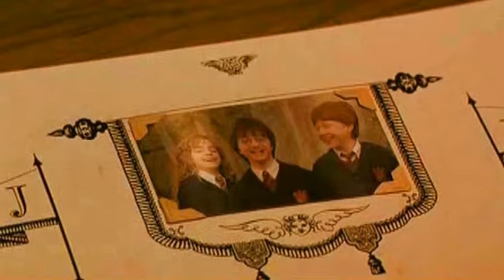Leyton - I just want you to know who I am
Woohoo! Its FINALLY up properly with sound and everything *sigh* Sorry if the song sounds a bit funny, but this was the best I could get with still tricking yt ;) And now I have to say: HA!-ha to youtube I beat you-HA! Okay, sorry, my frustrated induced moment is over, now onto the acutal video!

hmm it seems yt isn't letting my respond to comments, so for now let me just say thank you to everyone I appreciate all the lovely feedback-you guys rock *hugs*

Hey everyone, its been a long time! I want to apoligize for my lack of uploading, the past months have been bussier than I ever imagined. I'm sad I haven't been able to video much because lpers had such an amazing year this year. I'm heart-broken to see them go, but I'm over-joyed they got their happily ever after, they deserved it so much. Anyways now that I'm on break I've been trying to get back into my vid mode cause now I actually have time to vid again-yay.

So after not having been able to vid for awhile I was feeling all over-ambitious and wanted to fit as much of their epicness as I could in this video lol I'm honestly really unsure about this one, its the first I've done in a while now, and I did it very differently than I usually do. Normally I sit down and work on a video for a week or two straight, than I'm done, but I started this one a long time ago and have been inching my way along. After spending so much time on it I don't really like it anymore lol so I'm feeling a bit nervous about posting it, but hopefully you guys will like it more than me! Feedback is always loved.